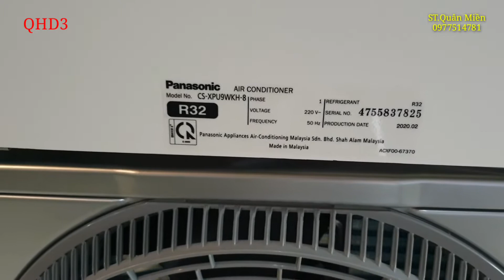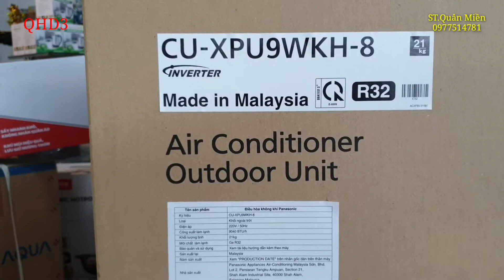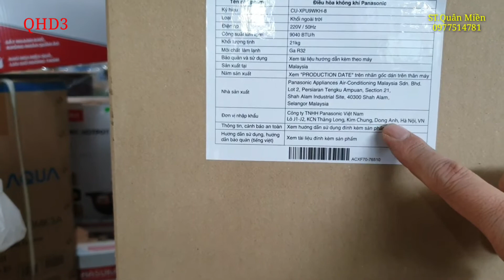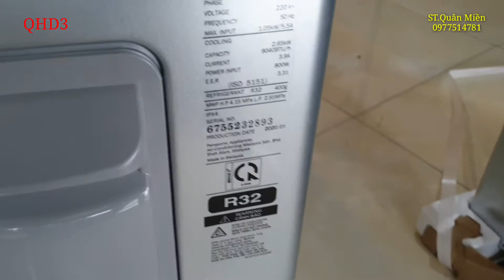Điều Hòa Panasonic 9000 inverter siêu tiết kiện điện.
-Điều hòa panasonic 9000 chạy biến tần in vét tơ siêu tiết kiệm điện.
- Nốc máy nén bảo hành 12 năm.
-Kênh này được đăng tải các nội dung,tin tức,giải trí,hướng dẫn sử dụng,hướng dẫn lắp đặt,cài đặt,kỹ thuật sửa chữ,các thiết bị đồ dùng gia đình phổ thông.Như tivi,tủ lạnh,máy giặt,điều hòa,loa,amply,mic,thiết bị âm thanh,đồ gia dụng v.
-Kênh cũng đăng tải nội dung quảng bá sản phẩm. giới thiệu sản phẩm mới.
với những sản phẩm trên,
-Rất mong được sự đồng hành của khán giả khắc nơi ủng hộ,để kênh được phát huy,phát triển,mang lại giá trị cho mọi người.
-Kênh đã được bản quyền.Các bạn không được đăng tải, bất kỳ nội dung nào, kênh các bạn bị ảnh hưởng.
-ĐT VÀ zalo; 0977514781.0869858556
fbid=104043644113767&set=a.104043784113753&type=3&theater